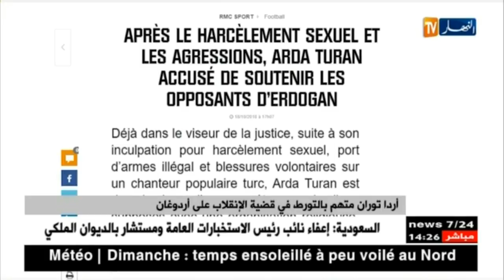أردا توران متهم بالتورط في قضية الإنقلاب على أردوغان